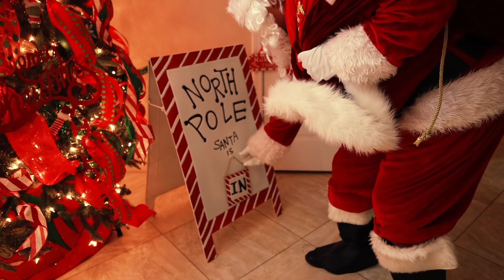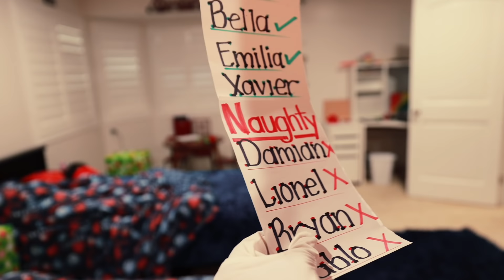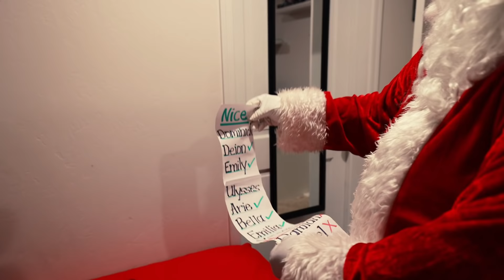Deion finds Santa Claus on Christmas | Deion’s Playtime Skits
Deion tries to catch Santa Claus while giving out gifts. Deion tries to take a picture of Santa.